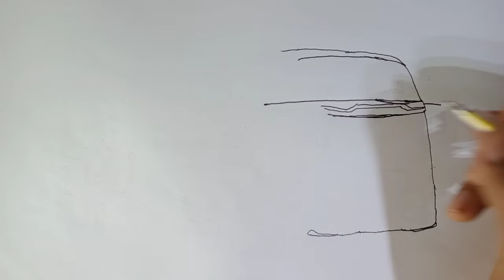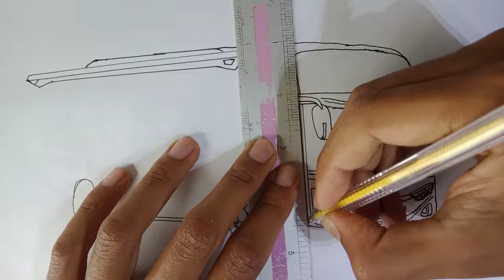menggambar bus PO Haryanto Ganesha